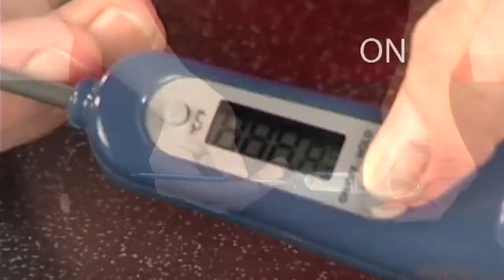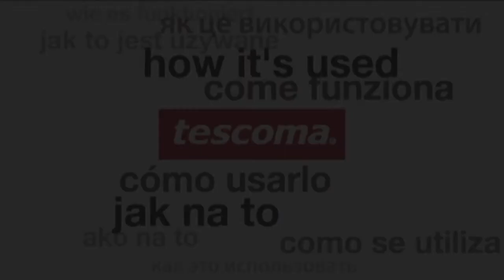Tescoma Digital Thermometer Presto 420910